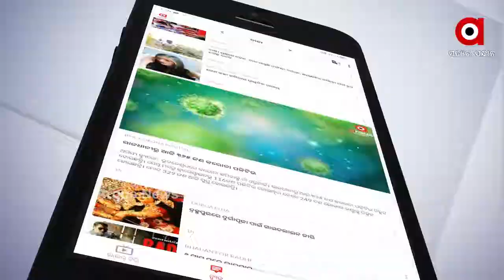ଆନ୍ତର୍ଜାତିକ ମହିଳା ଦିବସ ଅବସରରେ ଜୟପୁରରେ ବିଜେପି ମହିଳା ମୋର୍ଚ୍ଚା ପକ୍ଷରୁ ତରଫରୁ ରାଲି...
ଆନ୍ତର୍ଜାତିକ ମହିଳା ଦିବସ ଅବସରରେ ଜୟପୁରରେ ବିଜେପି ମହିଳା ମୋର୍ଚ୍ଚା ପକ୍ଷରୁ ତରଫରୁ ରାଲି। ଏହି ରାଲି ଜଗତଜନନୀ ମନ୍ଦିର ରୁ ଆରମ୍ଭ ହୋଇ ରାଜନହର ଠାରେ ଶେଷ ହୋଇଥିଲା...